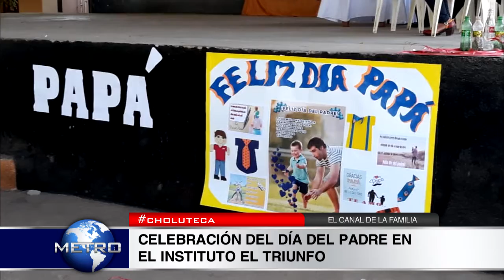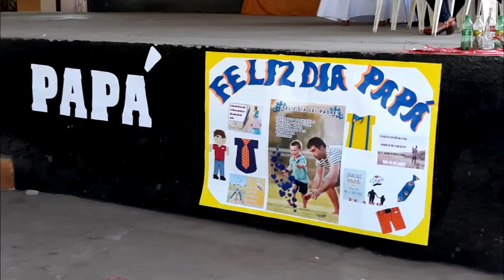CELEBRACIÓN DEL DÍA DEL PADRE EN